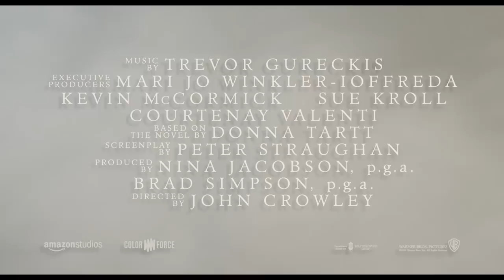The Goldfinch - Official Trailer 1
Based on the Pulitzer Prize winning novel, TheGoldfinch arrives in cinemas September 12.

From Warner Bros. Pictures and Amazon Studios, “The Goldfinch” is the film adaptation of Donna Tartt’s globally acclaimed best-selling novel, which won the 2014 Pulitzer Prize for Fiction and the Andrew Carnegie Medal for Excellence in Fiction.
Directed by BAFTA Award winner John Crowley (“Brooklyn”), the film features a multigenerational cast led by Ansel Elgort (“Baby Driver”) as Theo Decker and Academy Award winner Nicole Kidman (“The Hours,” “Big Little Lies”) as Mrs. Barbour.
Theodore “Theo” Decker was 13 years old when his mother was killed in a bombing at the Metropolitan Museum of Art.  The tragedy changes the course of his life, sending him on a stirring odyssey of grief and guilt, reinvention and redemption, and even love.  Through it all, he holds on to one tangible piece of hope from that terrible day...a painting of a tiny bird chained to its perch.  The Goldfinch.
“The Goldfinch” is produced by Nina Jacobson (“The Hunger Games” films, “American Crime Story”) and Brad Simpson (“World War Z,” “American Crime Story”).  Mari Jo Winkler-Ioffreda, Kevin McCormick, Sue Kroll and Courtenay Valenti are the executive producers.  The screenplay is by Oscar nominee Peter Straughan (“Tinker Tailor Soldier Spy”), based on the novel by Donna Tartt, which spent 30 weeks on The New York Times Best Sellers list.
The film also stars Oakes Fegley (“Pete’s Dragon”) as Young Theo, Aneurin Barnard (“Dunkirk”) as Boris, Finn Wolfhard (“Stranger Things,” “It”) as Young Boris, with Sarah Paulson (“The Post,” “American Crime Story”) as Xandra, Luke Wilson (“The Royal Tenenbaums”) as Larry, and Jeffrey Wright (“The Hunger Games” films) as Hobie.  Rounding out the main ensemble cast are Ashleigh Cummings (“Miss Fisher’s Murder Mysteries”) as Pippa, Willa Fitzgerald (“Little Women”) as Kitsey Barbour, Aimee Laurence (“Chicago P.D.”) as Young Pippa, Denis O’Hare (“American Horror Story”) as Lucius Reeve, and Boyd Gaines (2014’s “Driving Miss Daisy”) as Mr. Barbour.
 The behind-the-scenes creative team included Oscar-winning director of photography Roger Deakins (“Blade Runner 2049”), Oscar-nominated production designer K.K. Barrett (“Her”), editor Kelley Dixon (“Breaking Bad”), and costume designer Kasia Walicka Maimone (“Bridge of Spies”).  The music is by Trevor Gureckis (“Bloodline”).
 Slated for release on September, 2019, “The Goldfinch” is a presentation of Warner Bros. Pictures, in association with Amazon Studios, a Color Force Production, a John Crowley Film.  It will be distributed worldwide by Warner Bros. Pictures. “The Goldfinch” has been rated R for drug use and language. TheGoldfinchMovie.net